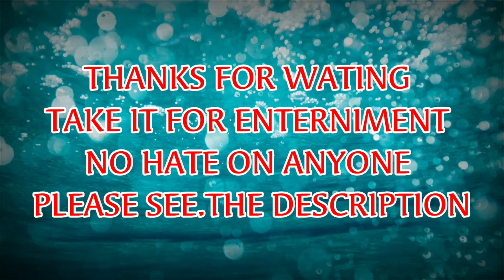Tiktok ban coffin dance funny troll.:youtubers &tiktokers reactions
Hlo buddies!!!of time see the last
Take this for only entertainment and dont spread hate. now the real talent comes out

I want to tell this to all.
Govt didnt ban tiktok for the deleting video please think about it ok dont spread rumours

After the deleting video all the YouTubers want to ban tiktok than as a coincident or at the same time our defence  came to know that by some apps china is spying us and taking information and getting lots of profit

Ones again finally please dont spread rumours about anything thakyou.  love uuuuu